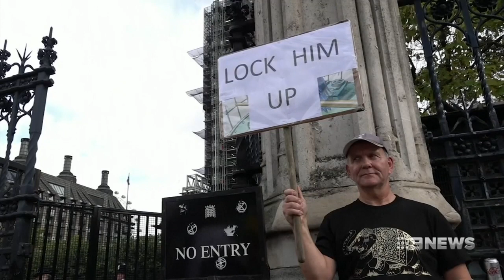UK PM flies back to parliamentary crisis following Supreme Court ruling | Nine News Australia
Boris Johnson is tonight getting ready to face MPs, after Britain's highest court found he "broke the law" by "suspending" parliament. The British Prime Minister insists he won't resign as colleagues claimed he had completely lost control of the Brexit process.